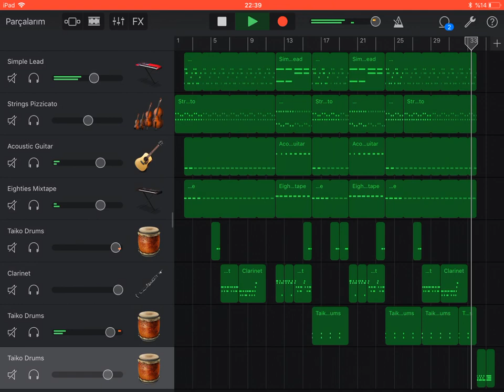Züğürt Ağa Film Müziği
Attila Özdemiroğlu'nun bestelediği Züğürt Ağa film müziğinin tablet bilgisayarda GarageBand programı ile yeniden yapılmış hali. Umarım keyifle dinlersiniz.